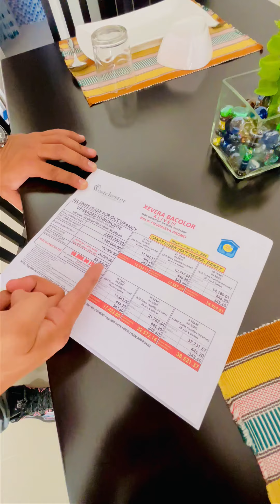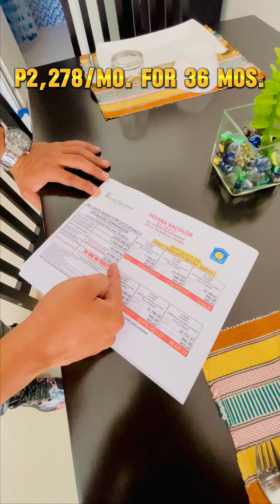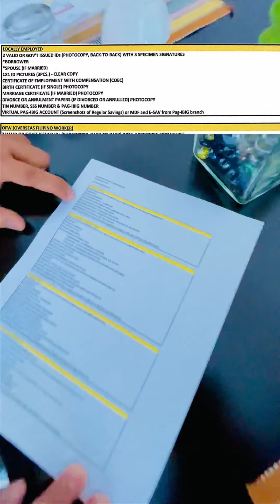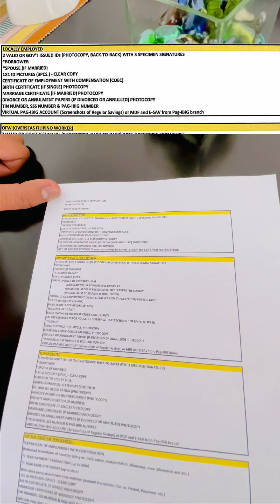House and Lot 2 Bedrooms READY FOR OCCUPANCY Near SM Telabastagan San Fernando City Pampanga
Let us show you some of your frequently asked questions.
Tara Tripping ko kayo!😊
FB: MJ Bacani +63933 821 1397
FB: Charina Bacani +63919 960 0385